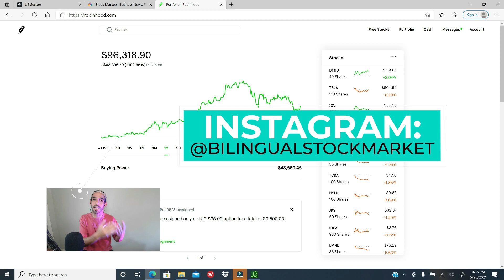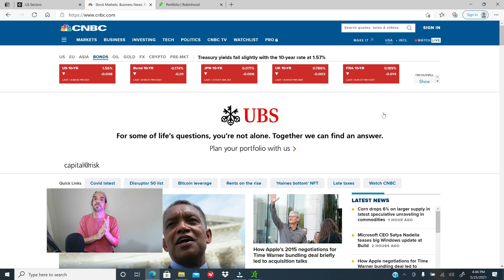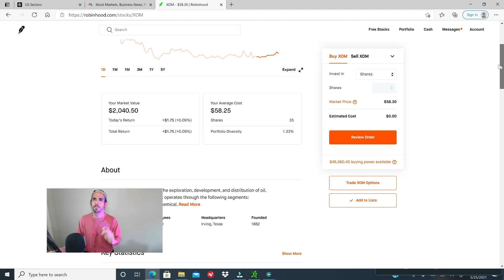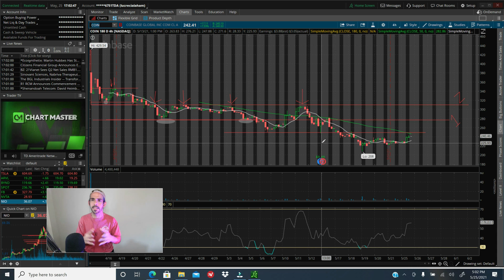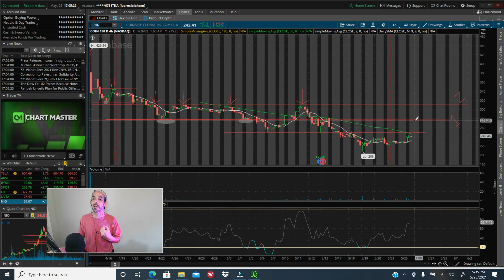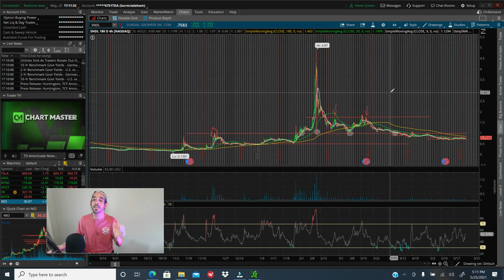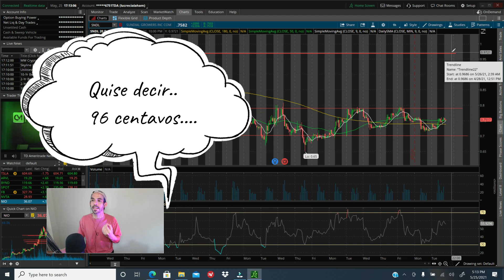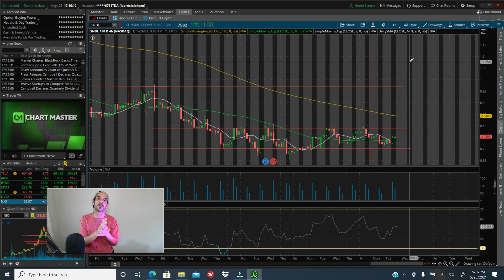😱😱 QUÉ VA A PASAR CON SNDL Y COINBASE?..EL BONO A 10 AÑOS CAYÓ..QUÉ SIGNIFICA ESO PARA LA BOLSA???🤨🤨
👉 Comparte nuestros videos! dale like! y se parte de esta comunidad donde sabemos que el maravilloso mundo del mercado bursátil no es para genios, sino para emprendedores como ustedes y como yo!